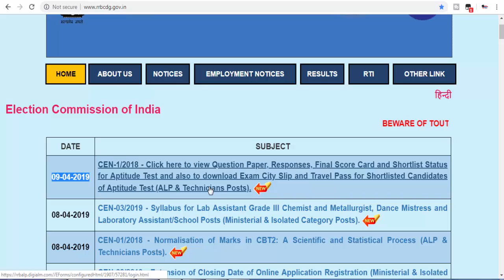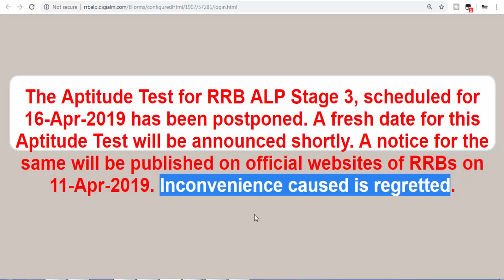APTITUDE TEST FOR RRB ALP STAGE 3 POSTPONED !! क्या DATE होगी उसका नोटिस 11 अप्रैल 2019 को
The Aptitude Test for RRB ALP Stage 3, scheduled for 16-Apr-2019 has been postponed. A fresh date for this Aptitude Test will be announced shortly. A notice for the same will be published on official websites of RRBs on 11-Apr-2019. Inconvenience caused is regretted.